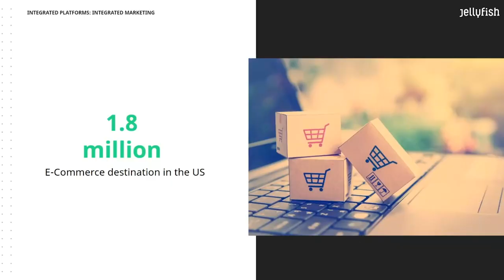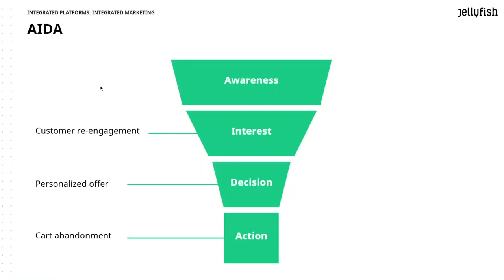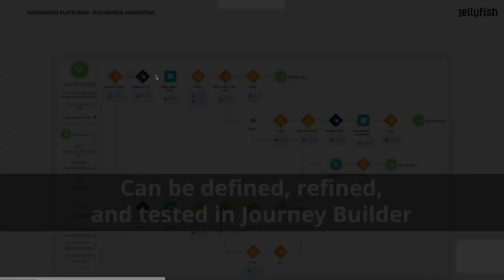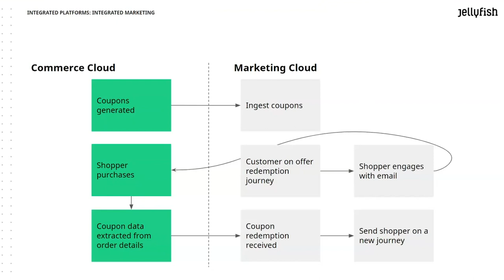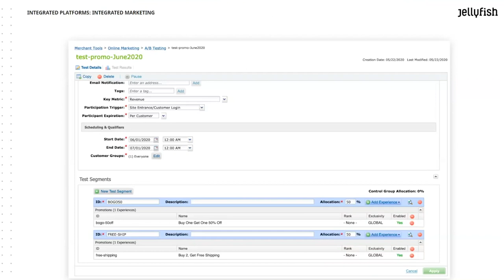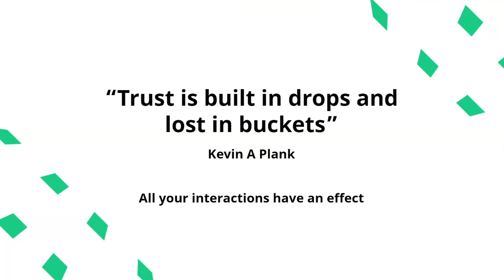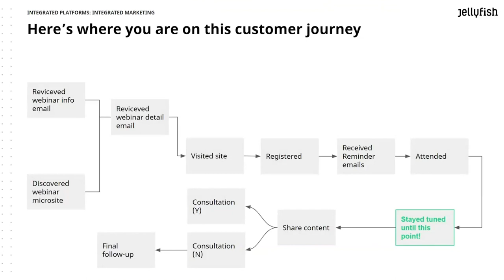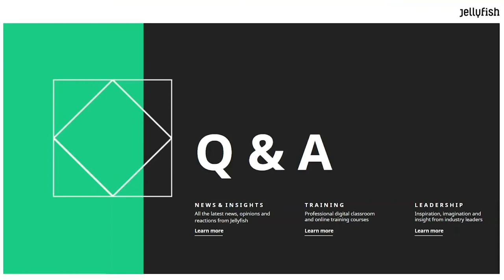Jellyfish ON: Integrated Platforms, Integrated Marketing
In this JellyfishON session, Jellyfish and United Virtualities teamed up to discuss about Integrated Platforms, Integrated Marketing. We deep dive into the reasons why integrated martech and eCommerce technology is truly the secret to unlocking powerful results.

Integrating marketing and eCommerce has long been a dream. Only now have we reached the perfect moment where the technology to do so has propagated widely enough, the sophistication with online marketing techniques has grown enough, and the business need to do so is the strongest it has ever been — that we’re now at the moment where it’s not just do-able, but it’s imperative to do so.

And the best part? Today, these two sides can be brought together in explosive ways to supercharge your growth.

02:40 Martech & Adtech landscape
05:55 AIDA
07:45 Through the lense of Sales Force
12:40 Personalized Marketing Flow
20:00 Hypothesis-Driven Optimization
20:30 A/B Testing
27:16 The Digital Maturity Framework